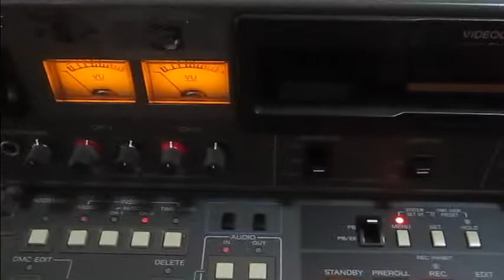SONY PVW 2800